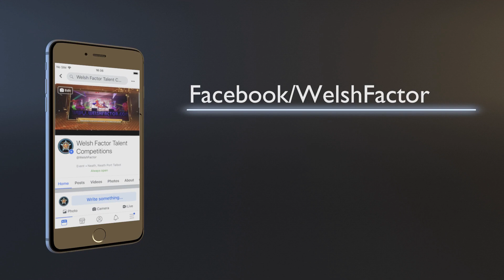Beth LJC Dance - Live at the Welsh Factor Quarter Final